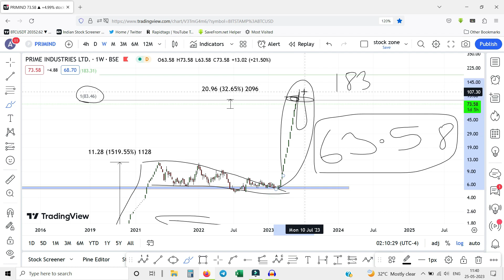Prime Industries share latest news | Prime Industry share news today | prime ind price | Stock Zone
Your querry :
Prime industry share latest news today
prime industries share fundamental analysis
prime industry share price target
prime industries share news today
prime industries real estate penny stock
penny stock to buy 2023
prime ind share today
prime ind share target
prime ind share news
prime ind share latest update
prime industry breakout
prime ind share prediction
prime ind share crash
prime ind share falling